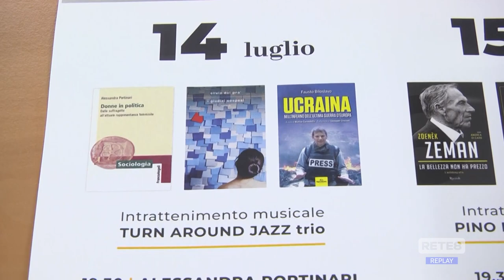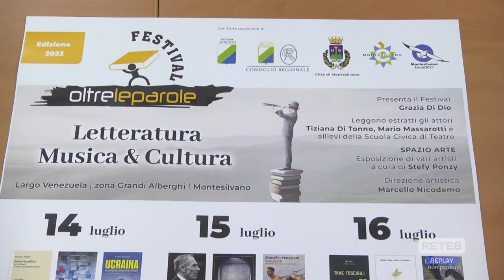Montesilvano - Un festival tra Parole e Note